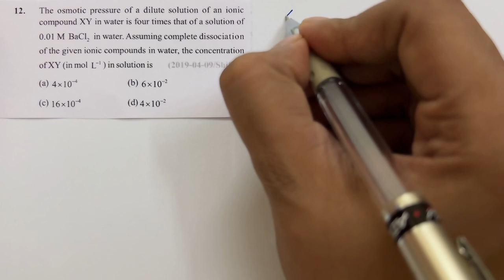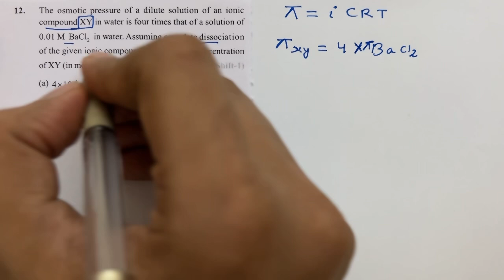Chapter 2 Solutions || Question 12 || JEE PYQ || Class 12 Chemistry